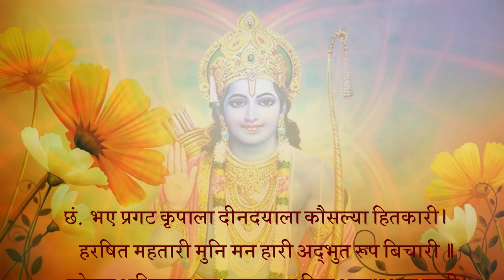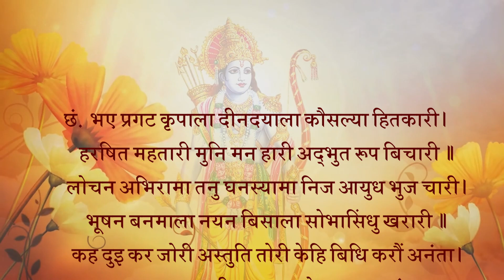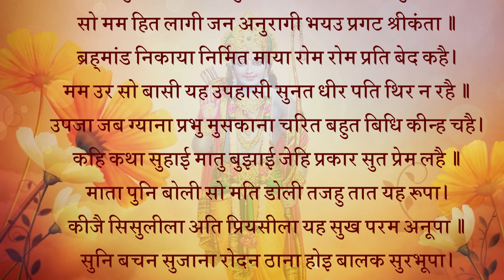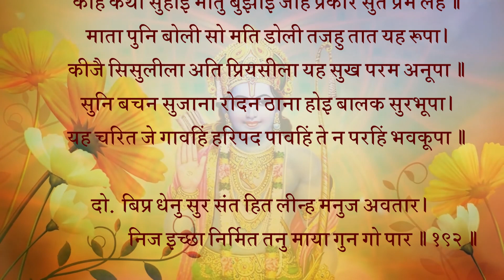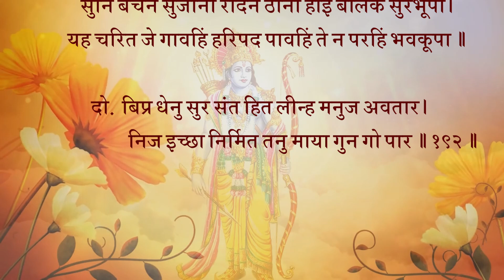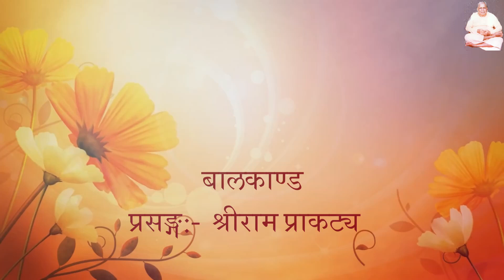"भए प्रगट कृपाला दीनदयाला कौसल्या हितकारी" की व्याख्या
छन्द :
* भए प्रगट कृपाला दीनदयाला कौसल्या हितकारी।
हरषित महतारी मुनि मन हारी अद्भुत रूप बिचारी॥
लोचन अभिरामा तनु घनस्यामा निज आयुध भुजचारी।
भूषन बनमाला नयन बिसाला सोभासिंधु खरारी॥1॥
भावार्थ:-दीनों पर दया करने वाले, कौसल्याजी के हितकारी कृपालु प्रभु प्रकट हुए। मुनियों के मन को हरने वाले उनके अद्भुत रूप का विचार करके माता हर्ष से भर गई। नेत्रों को आनंद देने वाला मेघ के समान श्याम शरीर था, चारों भुजाओं में अपने (खास) आयुध (धारण किए हुए) थे, (दिव्य) आभूषण और वनमाला पहने थे, बड़े-बड़े नेत्र थे। इस प्रकार शोभा के समुद्र तथा खर राक्षस को मारने वाले भगवान प्रकट हुए॥1॥
* कह दुइ कर जोरी अस्तुति तोरी केहि बिधि करौं अनंता।
माया गुन ग्यानातीत अमाना बेद पुरान भनंता॥
करुना सुख सागर सब गुन आगर जेहि गावहिं श्रुति संता।
सो मम हित लागी जन अनुरागी भयउ प्रगट श्रीकंता॥2॥
भावार्थ:-दोनों हाथ जोड़कर माता कहने लगी- हे अनंत! मैं किस प्रकार तुम्हारी स्तुति करूँ। वेद और पुराण तुम को माया, गुण और ज्ञान से परे और परिमाण रहित बतलाते हैं। श्रुतियाँ और संतजन दया और सुख का समुद्र, सब गुणों का धाम कहकर जिनका गान करते हैं, वही भक्तों पर प्रेम करने वाले लक्ष्मीपति भगवान मेरे कल्याण के लिए प्रकट हुए हैं॥2॥
* ब्रह्मांड निकाया निर्मित माया रोम रोम प्रति बेद कहै।
मम उर सो बासी यह उपहासी सुनत धीर मति थिर न रहै॥
उपजा जब ग्याना प्रभु मुसुकाना चरित बहुत बिधि कीन्ह चहै।
कहि कथा सुहाई मातु बुझाई जेहि प्रकार सुत प्रेम लहै॥3॥
भावार्थ:-वेद कहते हैं कि तुम्हारे प्रत्येक रोम में माया के रचे हुए अनेकों ब्रह्माण्डों के समूह (भरे) हैं। वे तुम मेरे गर्भ में रहे- इस हँसी की बात के सुनने पर धीर (विवेकी) पुरुषों की बुद्धि भी स्थिर नहीं रहती (विचलित हो जाती है)। जब माता को ज्ञान उत्पन्न हुआ, तब प्रभु मुस्कुराए। वे बहुत प्रकार के चरित्र करना चाहते हैं। अतः उन्होंने (पूर्व जन्म की) सुंदर कथा कहकर माता को समझाया, जिससे उन्हें पुत्र का (वात्सल्य) प्रेम प्राप्त हो (भगवान के प्रति पुत्र भाव हो जाए)॥3॥
* माता पुनि बोली सो मति डोली तजहु तात यह रूपा।
कीजै सिसुलीला अति प्रियसीला यह सुख परम अनूपा॥
सुनि बचन सुजाना रोदन ठाना होइ बालक सुरभूपा।
यह चरित जे गावहिं हरिपद पावहिं ते न परहिं भवकूपा॥4॥
भावार्थ:-माता की वह बुद्धि बदल गई, तब वह फिर बोली- हे तात! यह रूप छोड़कर अत्यन्त प्रिय बाललीला करो, (मेरे लिए) यह सुख परम अनुपम होगा। (माता का) यह वचन सुनकर देवताओं के स्वामी सुजान भगवान ने बालक (रूप) होकर रोना शुरू कर दिया। (तुलसीदासजी कहते हैं-) जो इस चरित्र का गान करते हैं, वे श्री हरि का पद पाते हैं और (फिर) संसार रूपी कूप में नहीं गिरते॥4॥
दोहा :
* बिप्र धेनु सुर संत हित लीन्ह मनुज अवतार।
निज इच्छा निर्मित तनु माया गुन गो पार॥192॥
भावार्थ:-ब्राह्मण, गो, देवता और संतों के लिए भगवान ने मनुष्य का अवतार लिया। वे (अज्ञानमयी, मलिना) माया और उसके गुण (सत्‌, रज, तम) और (बाहरी तथा भीतरी) इन्द्रियों से परे हैं। उनका (दिव्य) शरीर अपनी इच्छा से ही बना है (किसी कर्म बंधन से परवश होकर त्रिगुणात्मक भौतिक पदार्थों के द्वारा नहीं)॥192॥